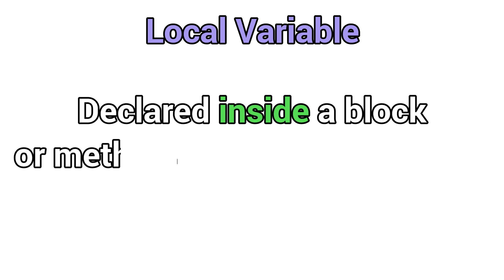Instance Variable Vs Local Variable